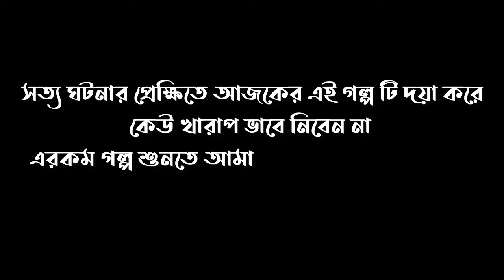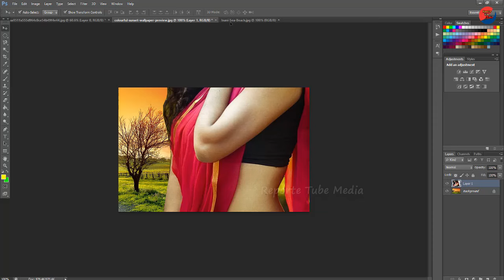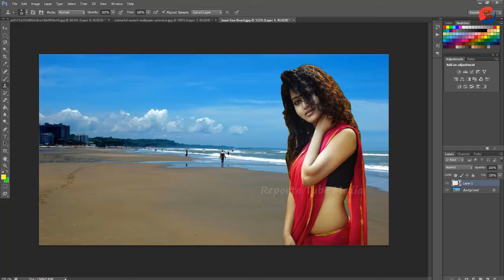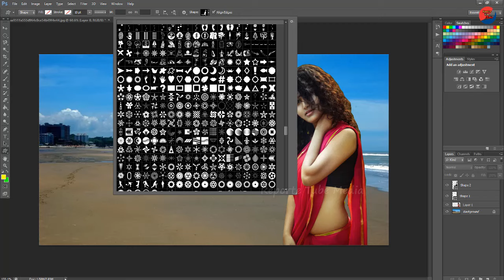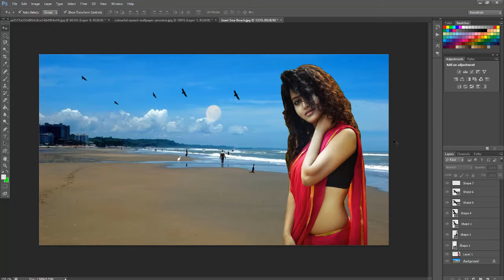⇨How to Change Photos Easy Tricks ll reporter Tube Media ll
➤➤How to Change Photos Easy Tricks l

music

BDMiX MUSiC YouTube Channel